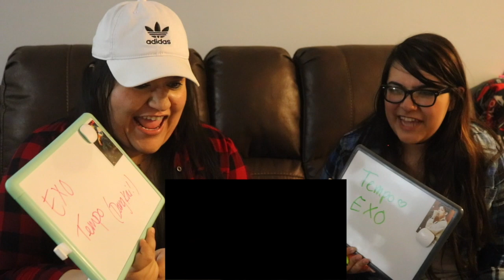Beanboozled Guess the K-Pop 2018 Song Challenge Part 2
♫Video Music♫